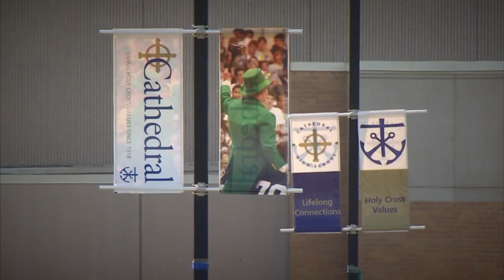Notre Dame names Micah Shrewsberry as basketball head coach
Michah Shrewsberry was announced as the Irish's head coach on Friday.